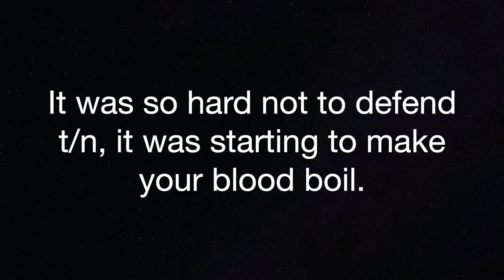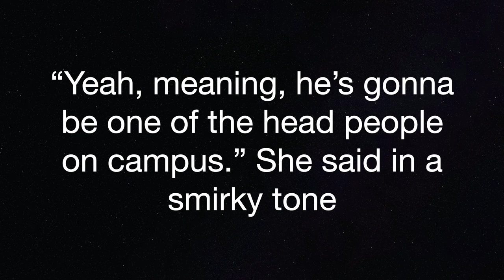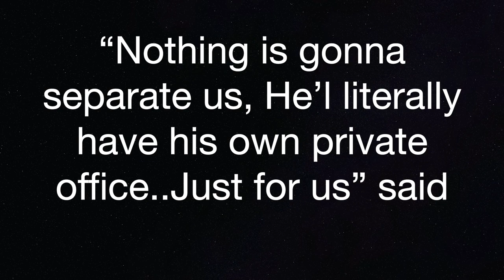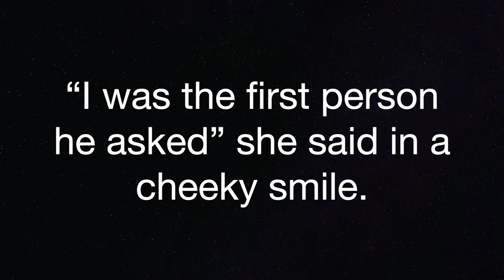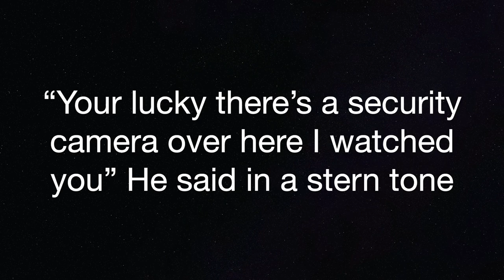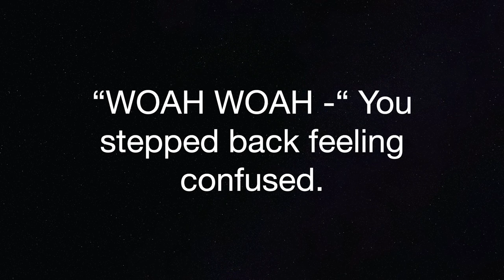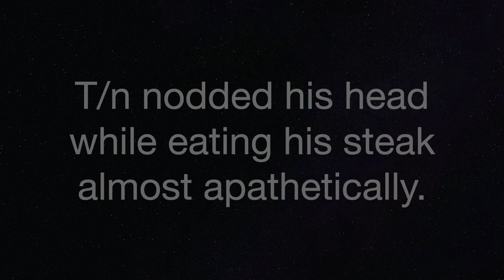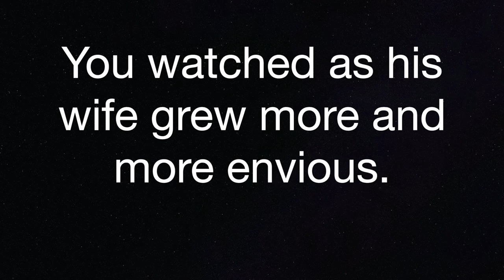Imagine Your TEACHER crush warning gets crazyyy Yandere wattpad story (precious part 5)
SONG CREDIT

l=C12960D7